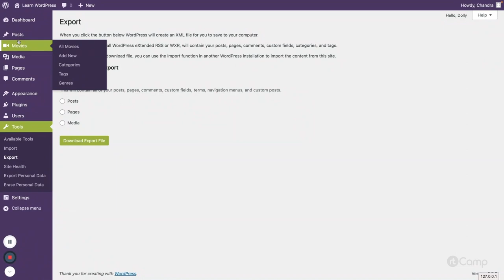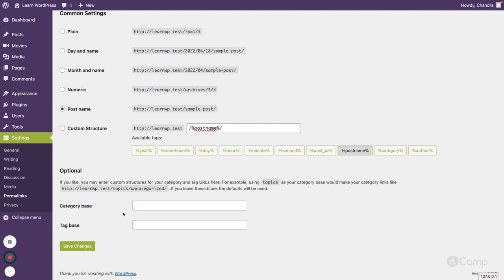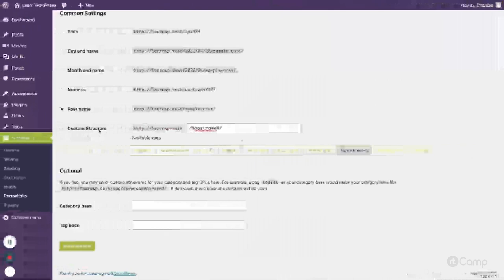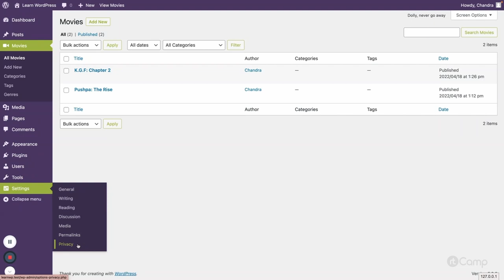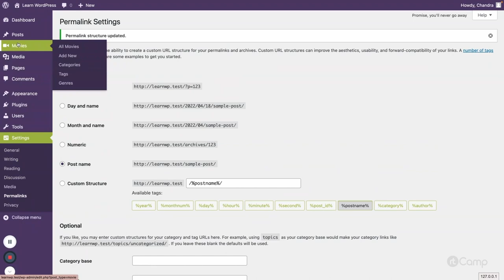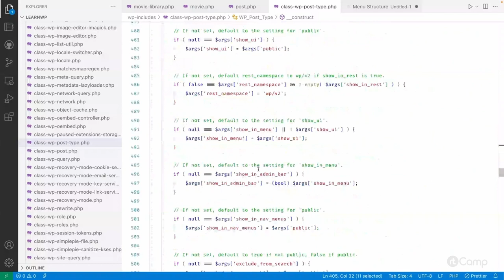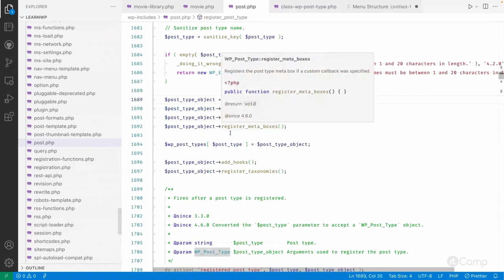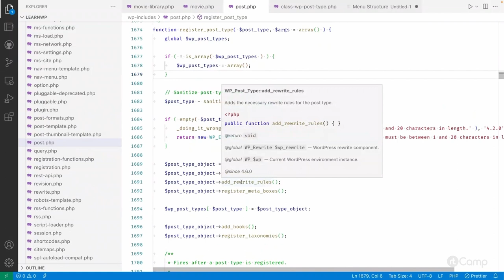Custom Post Types and Taxonomies - Primer for Rewrite API archives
These videos are part of a curated course. For additional context and a better learning experience, we recommend going through the course

You can also go through the complete WordPress development course

We encourage the community to freely build upon, enhance, and reuse this course or parts of it to help more people learn WordPress development